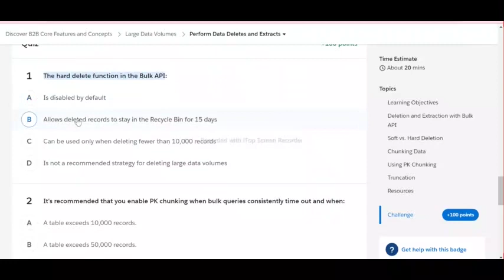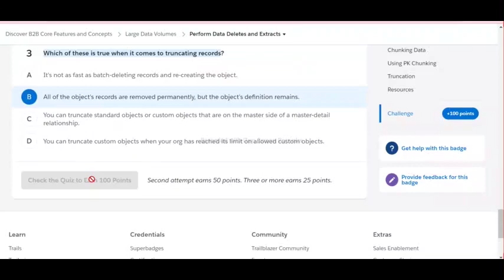Perform Data Deletes and Extracts | Large Data Volumes | Salesforce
Perform Data Deletes and Extracts | Large Data Volumes